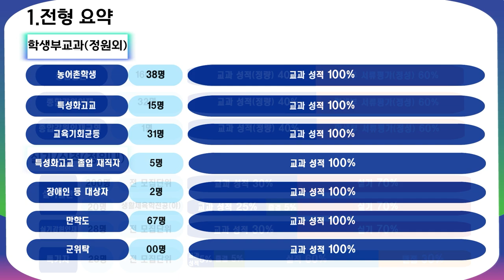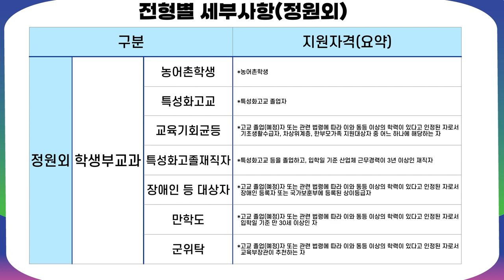[상지대학교] 2025학년도 수시모집 학생부 종합전형 안내영상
2025학년도 상지대학교
학생부 종합전형 안내영상입니다.
색다른 상상!

[입학문의]
색다른 상상!